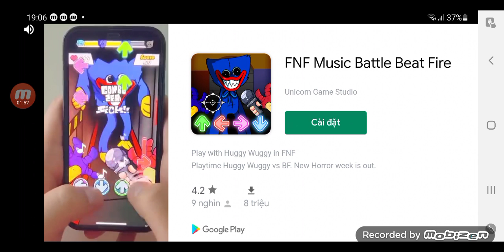i get to escape mod 1